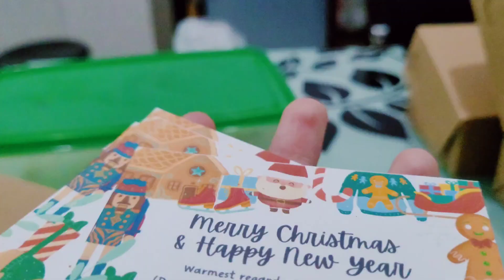Baking for Christmas with fam 🎂🎄